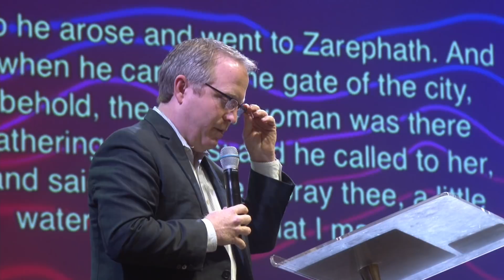Putting God First - Tim Gaddy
Tim Gaddy preaching Wednesday evening. October 4th, 2018.